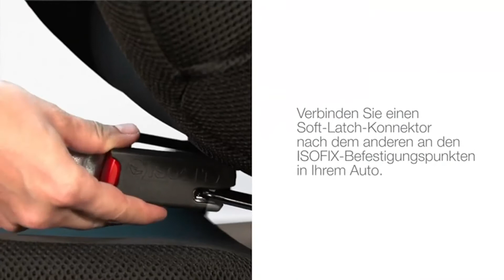Die BESTEN Kindersitze (2023) - 4 TESTSIEGER im Vergleich!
Bester Kindersitz im Test bzw. Vergleich 2023
★ Vergleichssieger ★
► BRITAX RÖMER

★ Preis-Leistungs-Sieger ★
► Kinderkraft Kinderautositz

★ Beste Bewertungen ★
► LETTAS Autositz

★ Gute Alternative ★
► Safety 1st Road Safe

⏱🚨🚛 ⎮ 24H LIEFERUNG!

Welcher Kindersitz ist der Beste? In unserem Video zeigen wir euch die besten Kindersitze im Test bzw. Vergleich, welche es nach unserer Empfehlung auf Amazon zu kaufen gibt.

Wir haben unterschiedliche Hersteller verglichen, darunter der Kindersitz von BRITAX, ein Kindersitz von Kinderkraft und der Kindersitz von LETTAS.

Liebe Grüße
Dein Vergleichssieger-Team

0:00 Intro
0:11Safety 1st Road Kindersitz
0:49 BRITAX RÖMER Kindersitz
2:00 Kinderkraft Kinderautositz
3:00 LETTAS Autositz